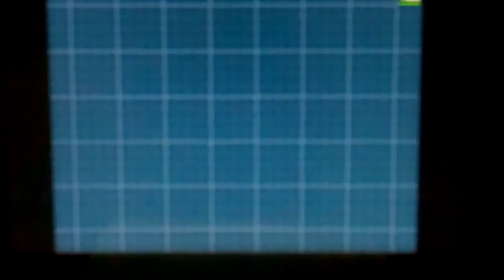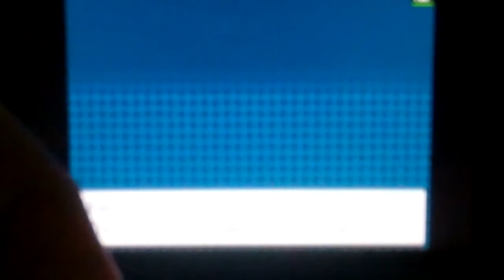Pokemon Black 2 - episode 11 "Burgh and Corless!"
We finally take on burgh, route 4, the first Corless battle, try to get through Join Avenue and end up in Nimbasa city! Phew!